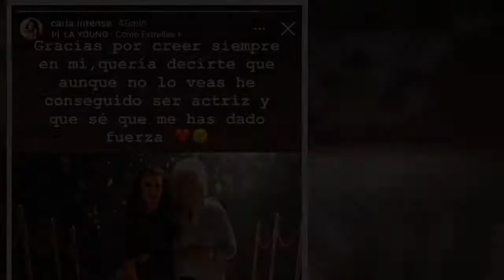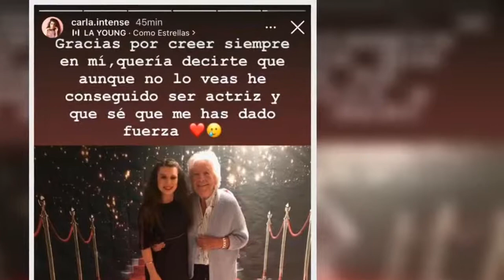El tierno mensaje de Carla Vigo a Menchu Álvarez del Valle tras cumplir su sueño Me has dado fuerz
Tras la emoción de su debut sobre las tablas, Carla Vigo no se ha olvidado de las personas más importantes de su vida